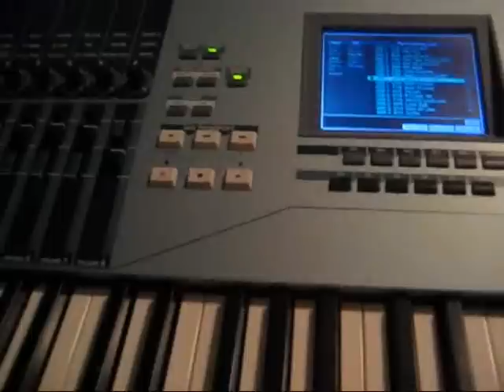Yamaha Motif XS8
Just fooling around with the performance setting